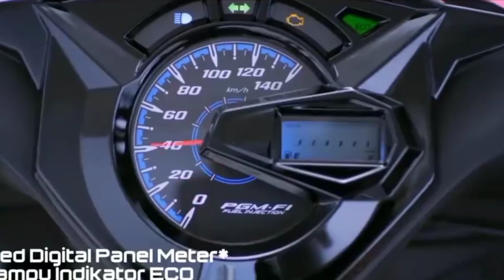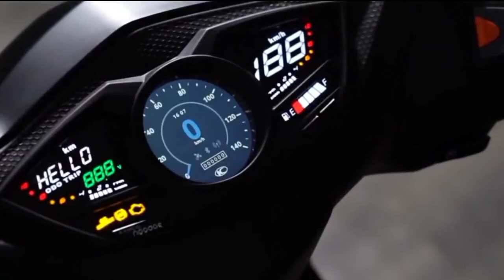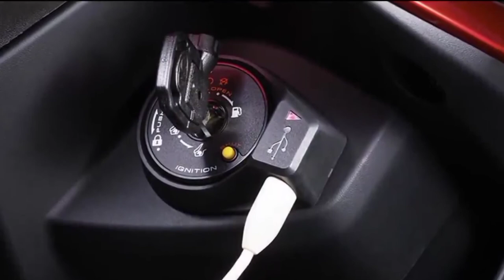GAK ADA DUANYA HONDA BEAT 150CC MELUNCUR DI INDONESIA | NMAX | PCX | LEXI | HONDA VARIO